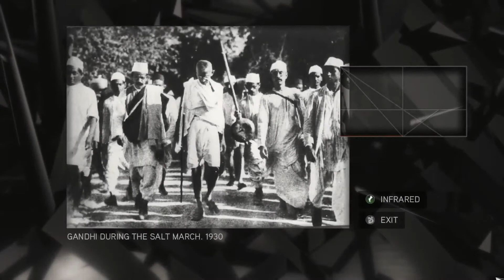Assassins creed II - The truth